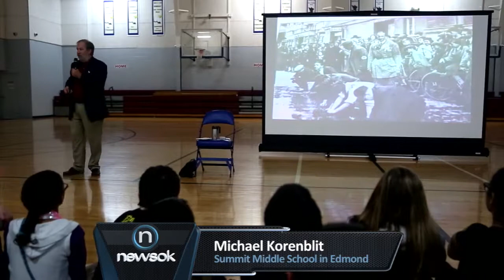The holocaust and how it relates to bullying discussed at Edmond School (2014-12-05)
Michael Korenblit, whose parents survived the Holocaust, spoke to sixth grade students at Summit Middle School.